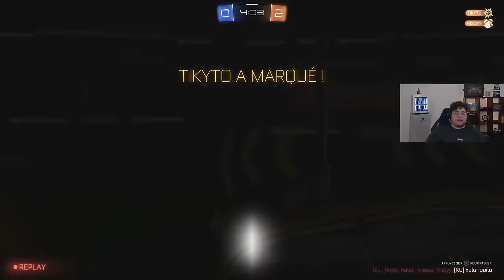JE SUIS EN PUR 1v5 EN INHOUSE ROCKET LEAGUE AVEC LA KTV ft. Tiky & Nisqy part. 2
Deuxième partie de la énième Inhouse sur Rocket league de la KTV !